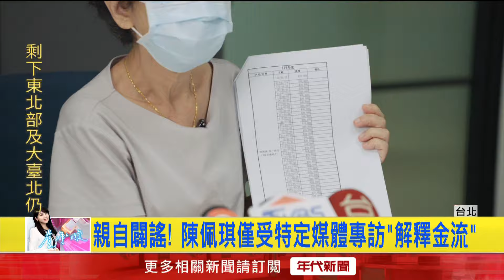僅受特定媒體專訪！ 陳佩琪：都是正當清白的錢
民眾黨主席柯文哲，因為京華城弊案被羈押禁見，妻子陳佩琪特別接受媒體專訪，公布了帳戶明細，解釋金流的來龍去脈。試圖替柯文哲與自己澄清，錢的來源，都是正當清白的。但陳佩琪只開放給特定媒體專訪，也讓外界批評，這樣似乎打臉了柯文哲最自豪的公開透明。

下載【年代電視】APP：
iOS平台：